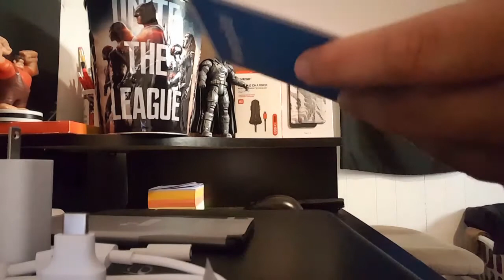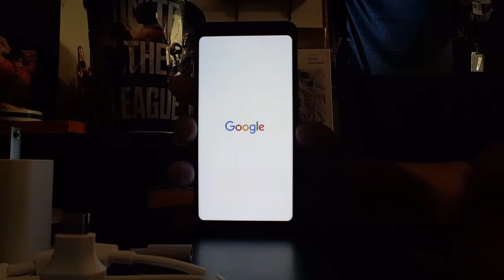Google Pixel 2 XL unboxing.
Quick little unboxing for my new phone the Verizon wireless exclusive Pixel 2 XL by Google! This a major update for me from using my Samsung Galaxy S6 Edge since December of 2015! Look forward to my review on Pixel 2 has I go.